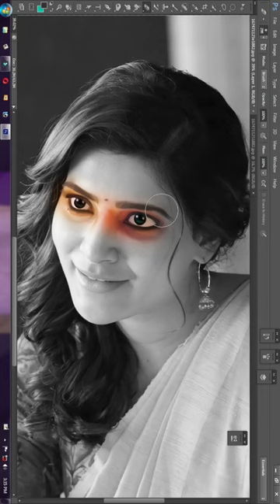Samantha digital painting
Aman banner edit

Thalapathi Vijay digital painting

Keerthi Suresh digital painting photoshop digital painting
digital art
digital drawing
digital painting tutorial for beginners
art
digital painting brush
digital drawing for beginners
digital painting cg
digital painting face
digital drawing for beginners photoshop
digital painting hair tutorial photoshop
digital painting techniques
digital painting portrait process
photoshop
drawing
painting
tutorial
portrait
digital art for beginners
digital
artist
digital artist
procreate
illustration
concept art
painting digital
wacom
procreate tutorial
tiktok drawing videos
art tiktok tutorial
tiktok drawings
smudge painting
tiktok artist
ibispaintx tutorial
tiktok drawing hacks
rich artist
photoshop digital art
digital art photoshop tutorial
speedpainting
anime
anatomy tutorial
anatomy
drawing tutorial
draw
procreate drawing
digital illustration
digital art compilation
art digital tutorial
digital drawing ideas
paint
digital drawing tips
realism
how to paint
speed painting
realistic
jazz
photoshop tutorial
digital drawing face
smudge painting photoshop tutorial
photoshop painting
speedpaint
timelapse
speed paint
digital drawing portrait
realistic digital drawing
digital drawing photoshop
realistic art
japanese mythology creatures
jazza
generation
intermorphic
daw
electric
guitar
digital audio workstation
ableton live
chamber
classical
relax
ambient
create
improvise
composer
music
fusion
rock
secrets
painter
david luebbert
digital speed paint
keyshot
zbrush
corel painter
ipad
fashion illustration
adobe fresco
fashion design drawing
digital fashion illustration
fashion design
tcffts
digital art business
beautiful girl drawing
digital art ipad pro
digital art for beginners ipad
digital art tutorial beginners
notification
you tube search
suggested videos
bowser features
direct or unknown
channel page
5050 art and craft
apple ipad
easy process
howtopaint
krita5
digitalart
digitalpainting
krita
christina ricci
ibispaintx
color adjustment
ibispaintx shorts
digital painting brushwork
photoshop digital painting timelapse
time lapse
photoshop texture
digital paint brushes
photoshop brushes
billynotbully
how to edit
concept art digital painting
floating island concept art digital painting in photoshop
digital art speed painting
art education
speed art
landscape painting
painting process
digital portrait painting
cambo creation
finding painting style
own style
drawing style
art style
how to find your style
how to find your painting style
painting style
digital vs oil
digital vs traditional
artrage alai ganuza
artrage painting
artrage
alai ganuza
alaiganuza
oil painting techniques
oil painting materials
how to paint oil
oil painting
illustrator fur
fur draw
cute bird
cute drawing
cute character
feather draw
fluffy
eyes drawing
childrenbook illustration
mom baby drawing
moon illustration
night illustration
funny bird draw
draw bird illustrator
vector bird
illustrator bird
illustrator tree
illustrator leaf
illustrator nature
illustrator brush
illustrator coloring
vector drawing
illustrator painting
illustrator flat illustration
illustrator vector
illustrator
adobe illustrator
graphic guru
photoshop paint effect
digital painting photoshop tutorial
smudge photoshop
paint smudge
smudge art
photoshop digital painting tricks
smudge painting photoshop
digital painting design
photoshop effect
photoshop effects
photoshop tutorials
photoshop digital painting
photoshop art
original
digital-drawing
chill
digital portrait tutorial
space
nebula painting
digital portrait
classical realism
semi realism
painting ideas
art tips
how to paint a face
how to paint eyes
oil painting tips
art videos
art inspo
art supplies
color mixing
skin tones
how to paint skin
oil paint
beginner's journey
art tutorial
nurikabe yokai
drawing digital art
drawing digital water
drawing digital grass
drawing water
drawing leaves
drawing texture
how to improve digital art
how to draw digital texture
how to draw grass
how to draw rocks
how to draw leaves
how to draw water
how to render art
texture in digital art
digital art texture
how to draw texture
freelance
asian folklore
easy art
digital brushes
designing
asian folklore digital art
seenators
selena gomez
selena
illustration drawing
concept art speedpaint
digtial art
simple painting
japanese folklore
ps editing
japanese folklore concept art
pencil
nature drawing
snow
winter house drawing
winter landscape drawing
landscape drawing tu